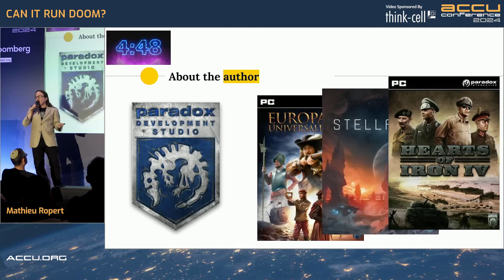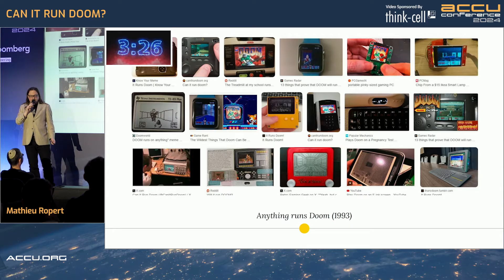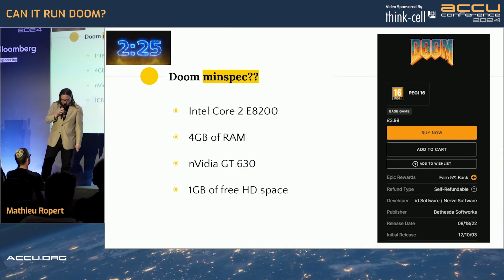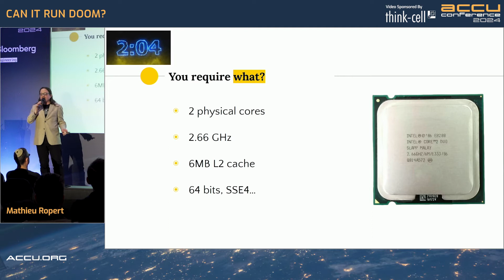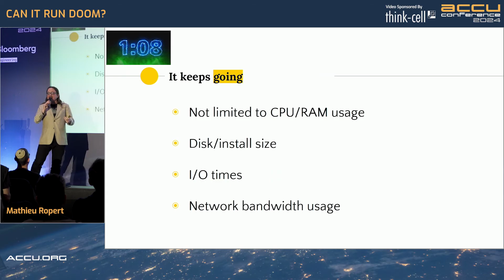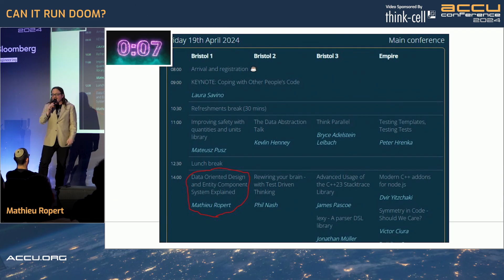Lightning Talk: Can It Run Doom? - 1993 Classic Doom & Program Efficiency - Mathieu Ropert - ACCU 24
Lightning Talk: Can It Run Doom? - 1993 Classic Doom and Program Efficiency - Mathieu Ropert - ACCU 2024

A look at the 1993 classic Doom, what it takes to run it, running into a larger discussion about of efficient or inefficient programs can be/have become